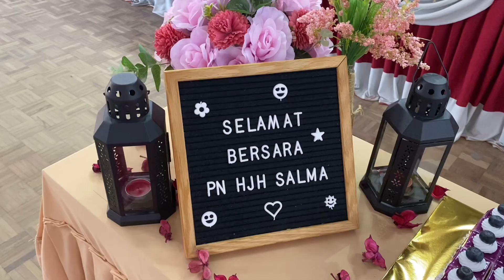Majlis Sanjungan Budi Kilauan Bakti sempena persaraan Pn Hjh Salma binti Wahab